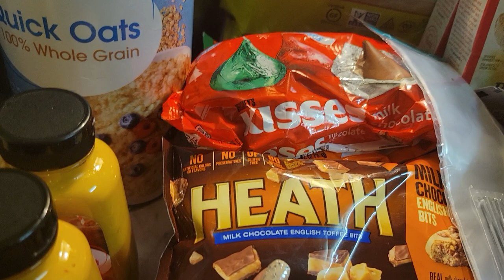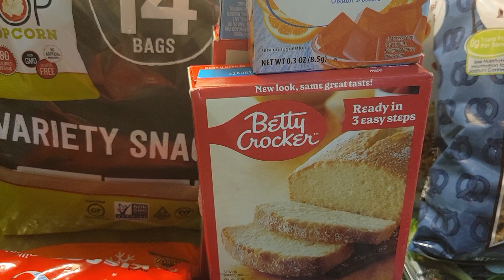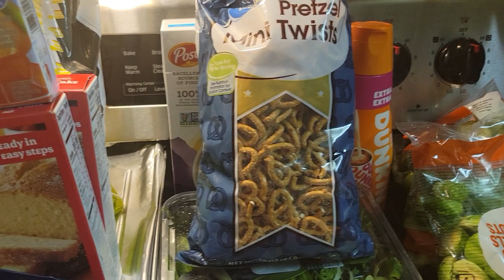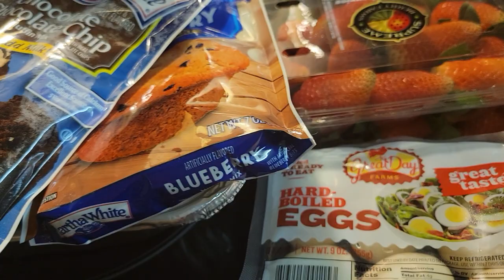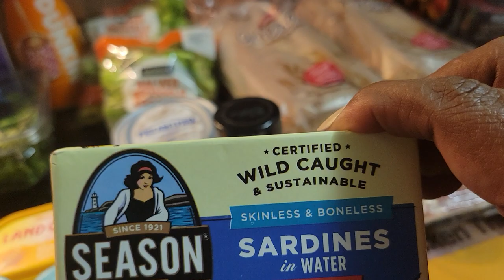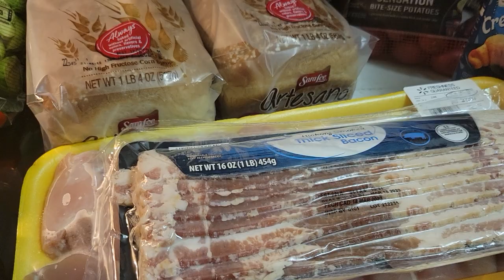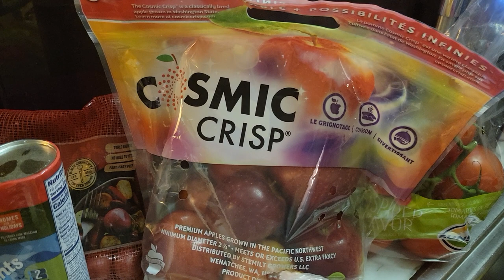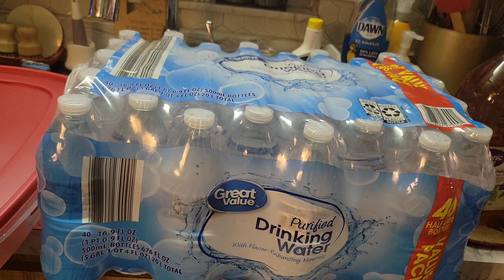Walmart Delivery Fails This Time!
After a pretty good start Walmart was Walmart tonight!  You pay extra for delivery because you are hoping the service will be better. But tonight several items were not delivered. Walmart refunded the amount but, that does not pay for the aggravation. We are still (Willie) going to have go out and buy what we tried to have Walmart deliver.